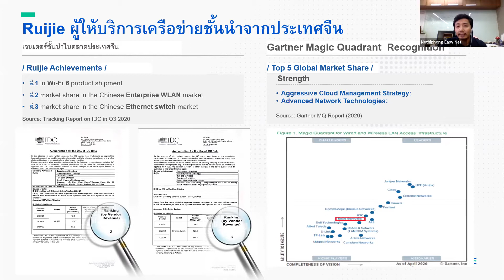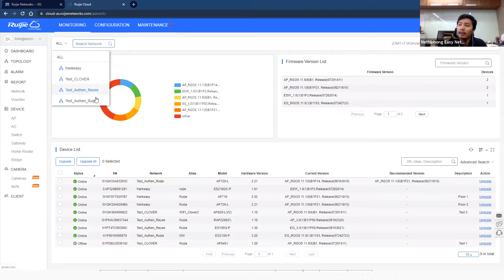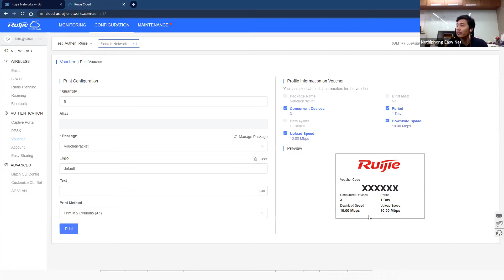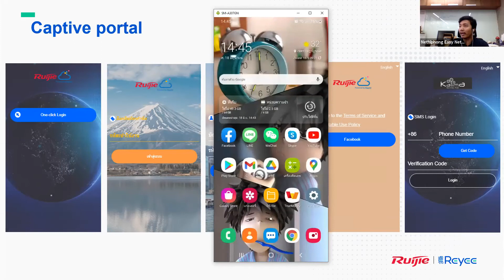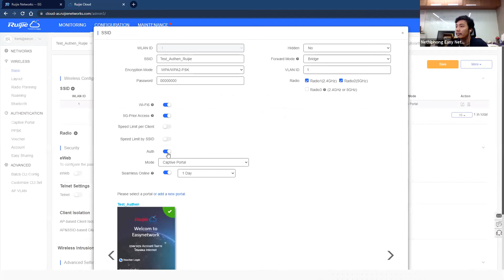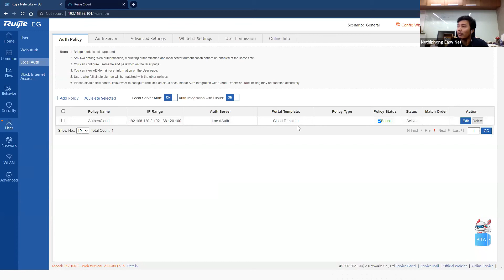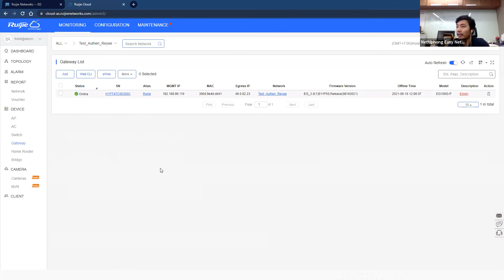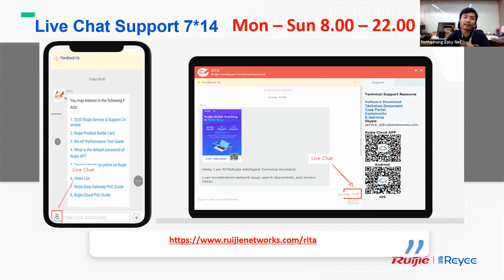สัมมนาออนไลน์ Webinar หัวข้อ : สาธิตรูปแบบในการเข้าใช้งาน Ruijie/Reyee WiFi (Portal Authentication)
สัมมนาออนไลน์ Webinar 🎉
✅ ครั้งนี้มาในหัวข้อ : สาธิตรูปแบบในการเข้าใช้งาน Ruijie/Reyee WiFi (Portal Authentication)
ผู้นำระบบ เชื่อมต่อCCTV ไร้สาย, Wifi,VPN,3G,4G สำหรับองค์กร,โรงเรียน,โรงแรม,
สำนักงาน และ ผู้ให้บริการอินเตอร์เน็ต
โทร 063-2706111, 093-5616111, Line ID: EasyNetwork , EasyNetwork2, EasyNetwork3
EasyNetwork Master Distributor ตัวแทนนำเข้าและจัดจำหน่ายที่ได้รับแต่งตั้งอย่างเป็นทางการ
อุปกรณ์ Mikrotik, IP-COM, IgniteNet, Yamaha, InfiNetWireless, ‎Peplink,
Cumulus, HandLink, EdgeCore, ORing, DrayTek
Easynetwork Mikrotik